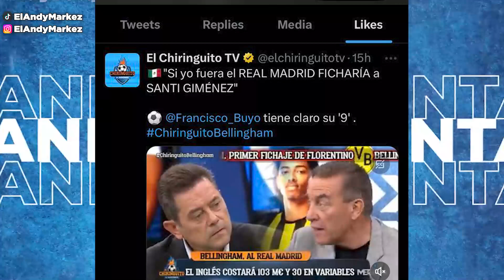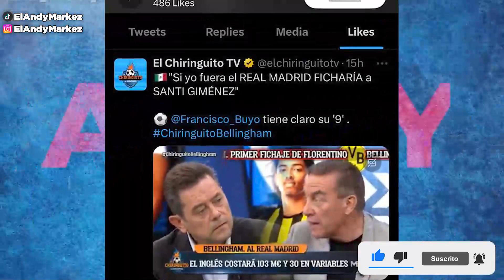¡ESPAÑOLES SE RÍEN del SANTI GIMÉNEZ! le faltaron el respeto al mexicano